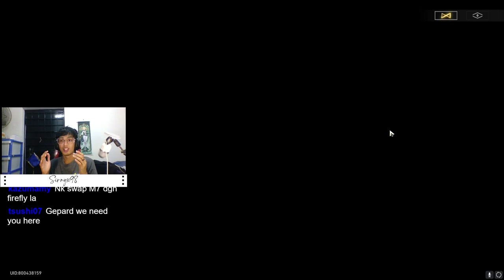Penacony Story Part 7 "Through a Glass Darkly" | Honkai: Star Rails | Nyx Gameplay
Penacony Story Part 7
"Through a Glass Darkly"